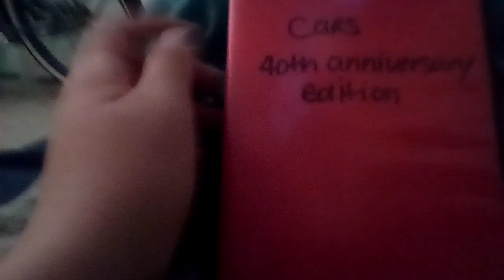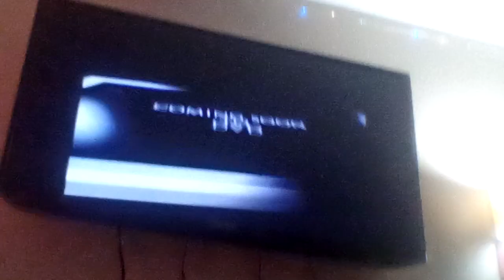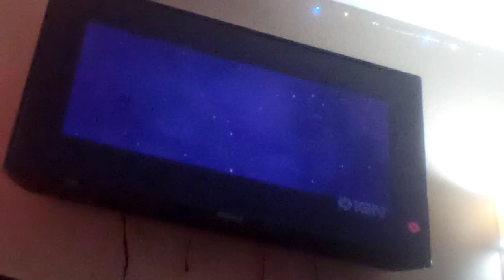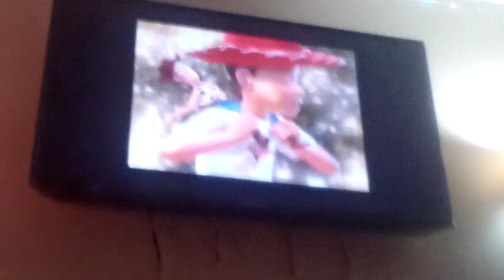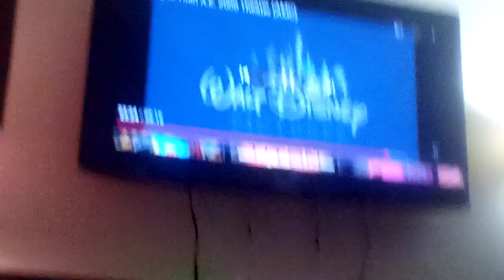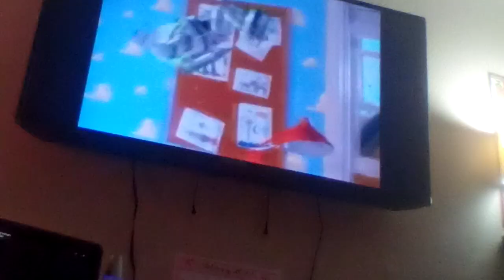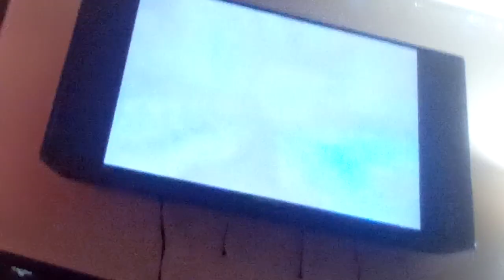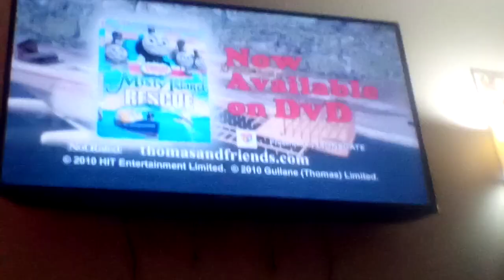Opening To Cars 40th Anniversary Edition 2022 DVD